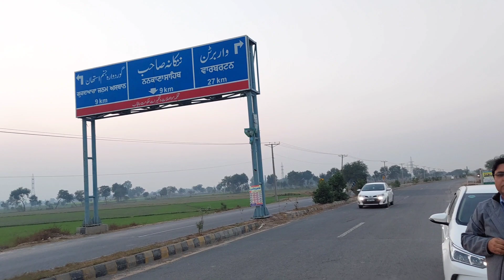Gurudwara Janam Asthan Nankana Sahib Visited by Engr.Ishtiaq Official